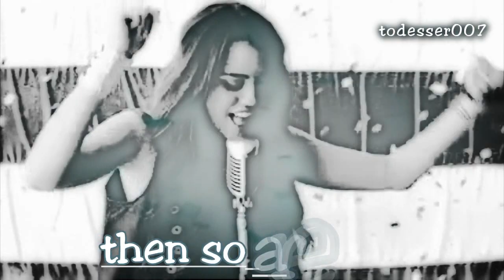mileycyrus ~ if I'm ugly, then so are you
so, finally a new video. :)
i really love this one, it's really simple, but i worked kinda hard on it. my sis had this song idea^^

xx